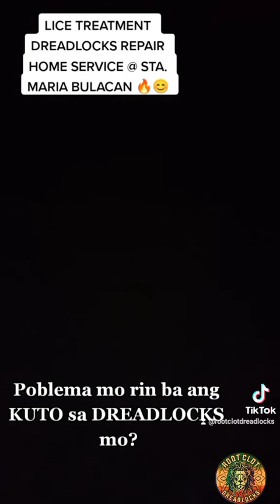☢️ ❗ KUTO SA DREADLOCKS❗ ☢️ MAY SOLUSYON PA BA ?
Lice Treatment and Dreadlocks Repair Home Service 🔥